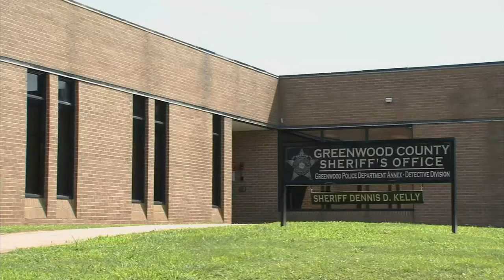Most Wanted: August 2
The Greenwood County Sheriff's Office is looking for this suspect. Have you seen him?